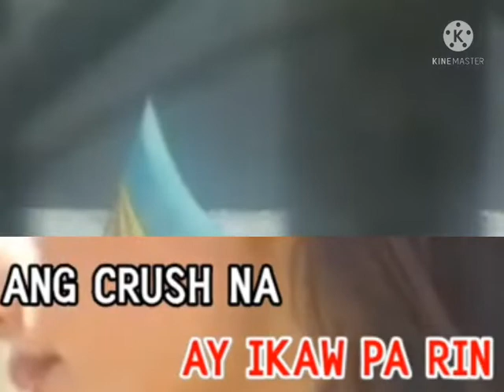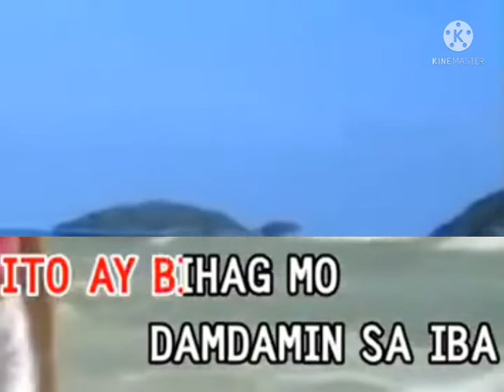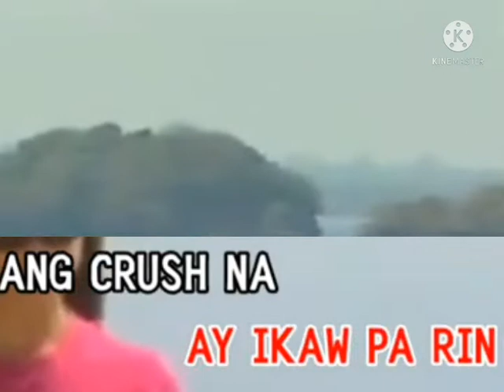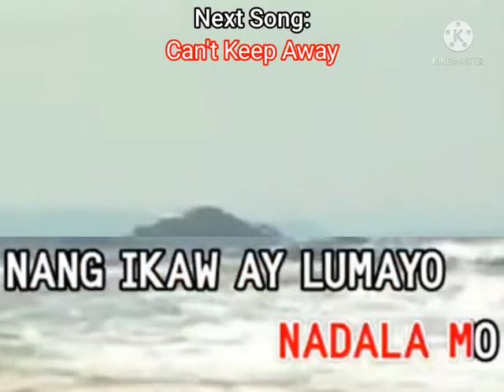06. Susi Ng Aking Puso - Eurika [Megamedia]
VCD: The Best Of Eurika

Year: 2022

Record label: Megamedia Corporation/Aquarius Records and Tapes